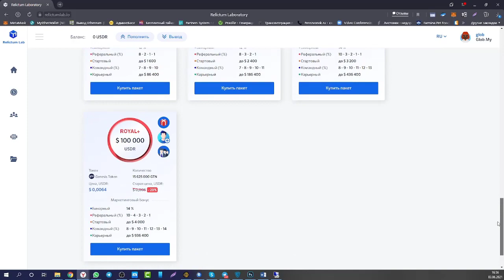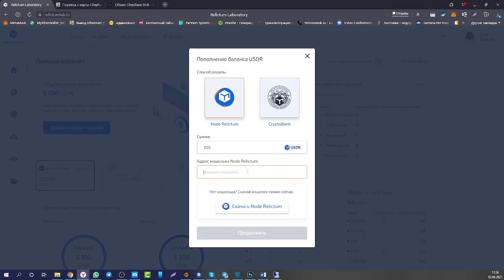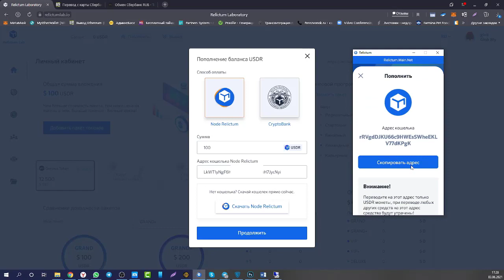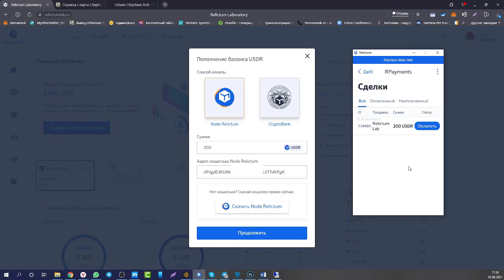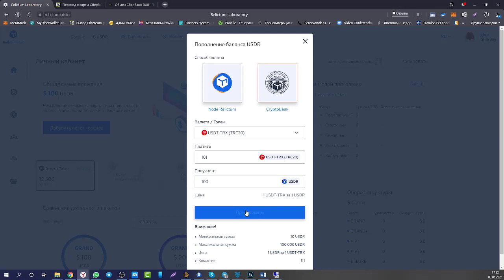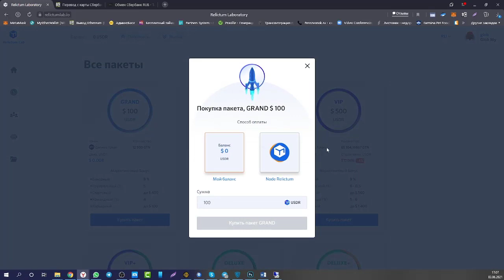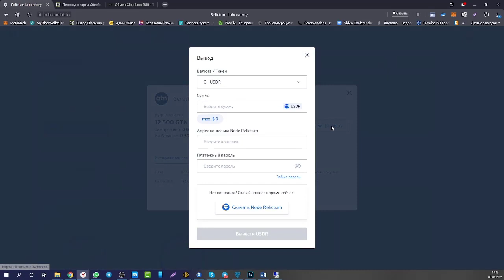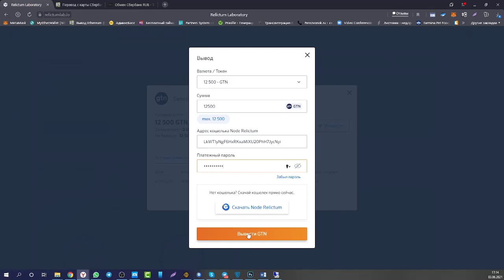StarTeam. Пополнение счета Relictum Lab Активация пакета с Node